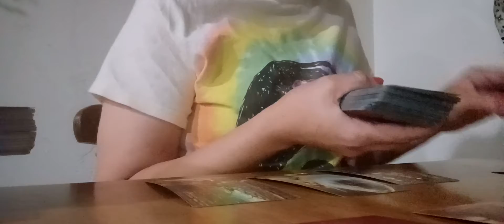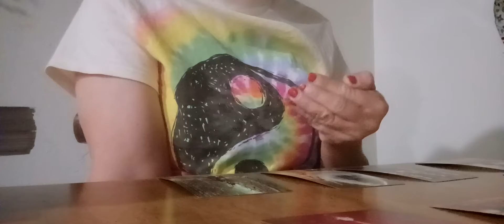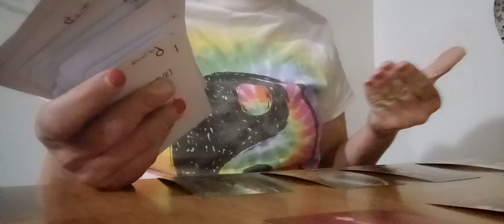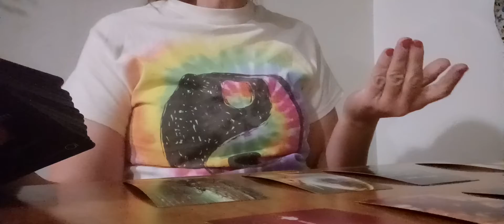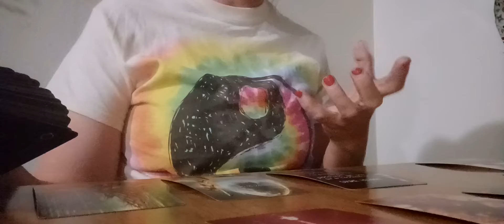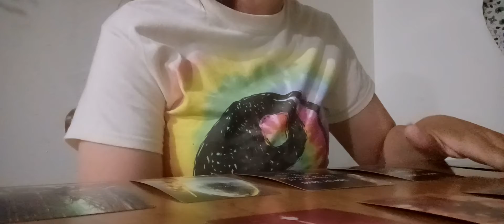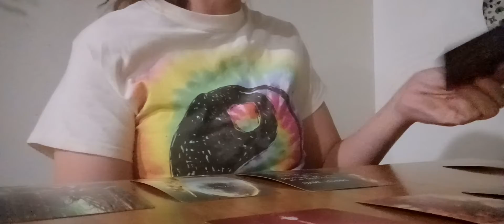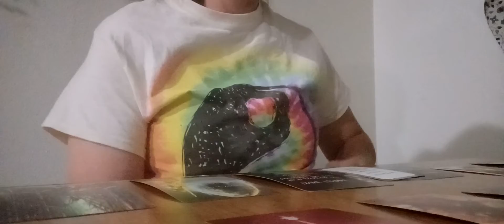Scorpio Love Reading 💥Energetic Wellness💥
25$ personal readings
Personal questions
Love and Romance
Career
15-20 minutes

Love Readings DF-DM 40 USD 15-20 Mins
Career-Advice/ insight 40 USD 15-20 Mins
General Guidance ( ask a question) Provides insight\possible time lines 40USD 15-20
 mins.

I will respond within 3 days

📍 👼🏼 (STARSEEDS, LIGHTWORKERS & TWINFLAME PROGRAMS) 📍 👼🏼

✨ STARSEEDS & LIGHTWORKERS PROGRAMS ✨ ONLY$111

You will receive my PowerPoint Program with the Starseed/Lightworker EBook so that you can have a detailed understand of “all” relationships. PLUS…  Inner Child Alignment Video, Adult Alignment Video, Heart Chakra Meditation 6) Confidence & Anxiety Audio with additional Fear & Inner Child Desires Meditation PLUS The Kundalini Exercise.

📍 TWINFLAME PROGRAM PACKAGE 📍 ONLY £111

You will receive my PowerPoint Program with the Twin Flame EBook so that you can have a detailed understand of “all” relationships. PLUS… Additional Audios, How To communicate More Effectively With Your Twin Flame, The Differences of dimensions, Inner Child Alignment, Adult Alignment, Heart Chakra Meditation & A Channelled Message from 5D

**STARSEED/LIGHTWORKER & TWINFLAME PROGRAM**

🌌 COMPLETE INNER WORK MASTER PROGRAM 🌌 ONLY$120

Must Have Completed The Union Package ! 10 audios/videos + 7 Day Inner child Program – Healing Audios, Chakra Clearing & Healing, Meditation, Advice, Step By Step On How To Work On Inner Child, Traumas And Lots More

WANT MORE INFO ABOUT THIS PROGRAM? THEN WATCH THIS!!!

**STARSEED/LIGHTWORKER & TWINFLAME PROGRAM**

💕Understanding sexual abuse 💕How to accept sexual abuse 💕Abundance 💕Understanding how men tick

💕How men and women think differently about sex 💕Foreplay and fun sex tips 💕Plus much more!

(ADDITIONAL PROGRAMS 4 LIGHTWORKERS, STARSEEDS & TWINFLAME BELOW 👇)

😍 Anxiety & Confidence Program, Money & Universal Laws Program, Emotional Unavailable Program, Trust Program, Third Party Program, 5D Channelled Message Video & The 7 Day Intense Inner Child Program 😍

(please visit weblink below 👇 for FULL Description & Prices of programs)

sophiacharlestarot.co.uk/page-4-mission-people

Sophia xxx

DF-DM Pisces love Reading " Stop withholding Communication, you are twinflames"